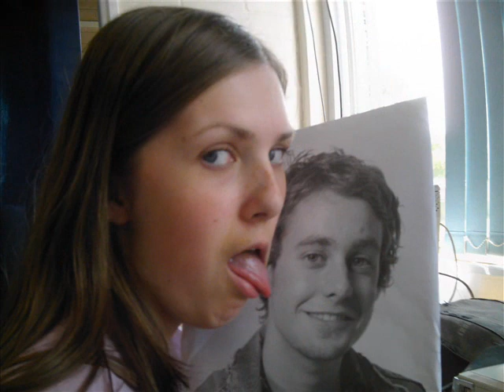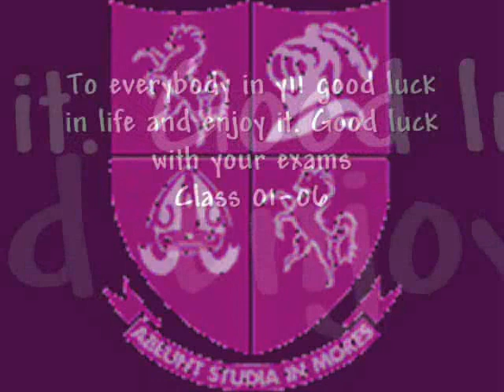Chis N Sid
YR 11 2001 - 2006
Congrats to all da yr 11's and da past five years altogther. they;ve been well gd!!